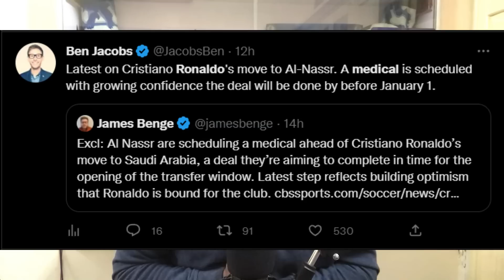Cody Gakpo to Liverpool DONE !! Ronaldo Medical at Al Nassr ?? Premier League is back